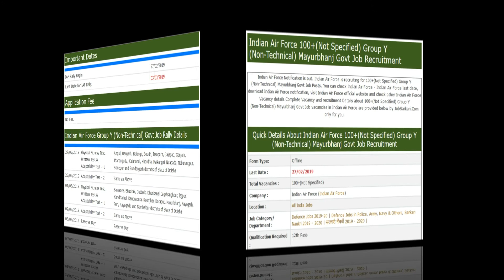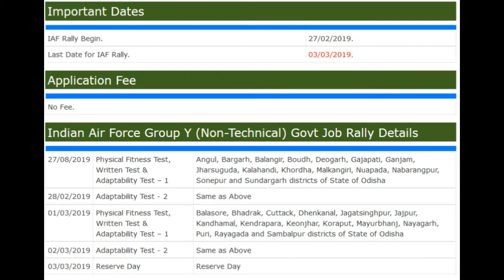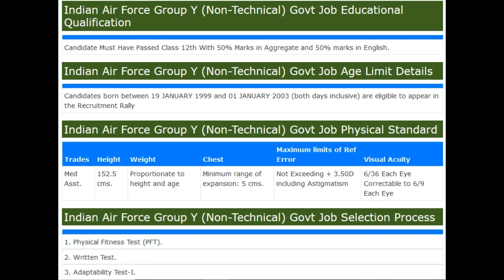Indian Air Force 100+(Not Specified) Group Y (Non-Technical) Mayurbhanj Govt Job Recruitment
Indian Air Force 100+(Not Specified) Group Y (Non-Technical) Barrackpore Govt Job Recruitment

HSSC 1327 Gram Sachiv And Patwari Govt Job Recruitment

SSC 100+ (Not Specified) Junior Engineer's Govt Job Recruitment

12th pass jobs,laest rojgar samachar,top jobs,jobs for girls,latest jobs for girls

linked site.